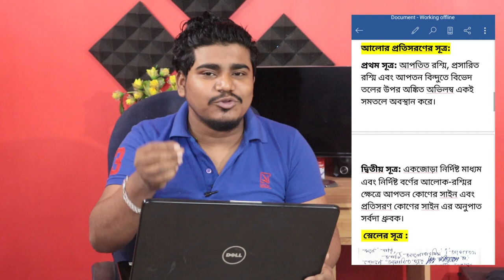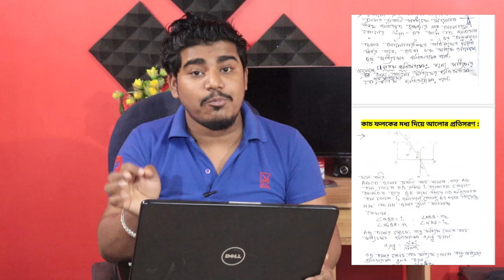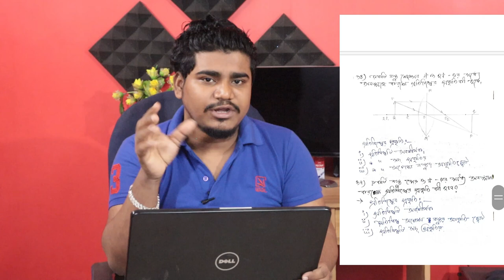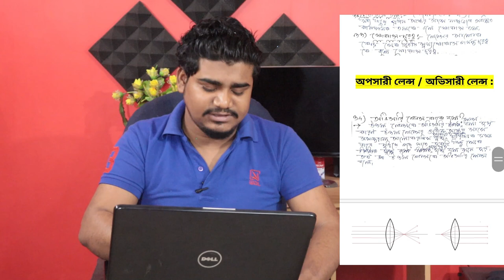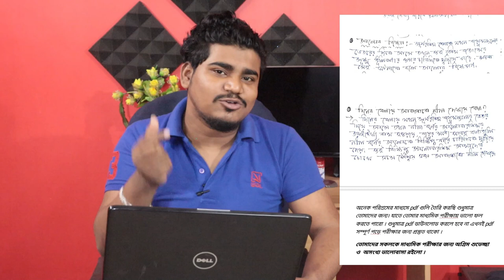বিনামূল্যে আলোর সম্পূর্ণ নোট | WBBSE Madhyamik class 10 physical science free Note with suggestion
আলোর সম্পূর্ণ নোট | WBBSE Madhyamik class 10 physical science suggestion / light free Note

পাসওয়ার্ড ছাড়া পিডিএফটি খোলা সম্ভব নয় পাসওয়ার্ড ভিডিওতে দেওয়া আছে।